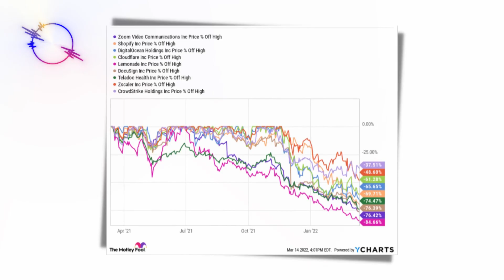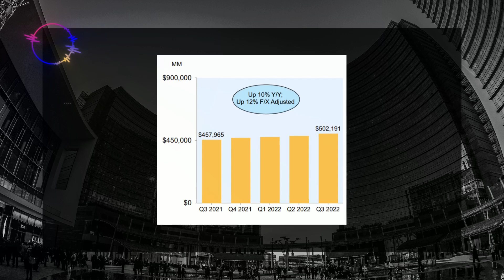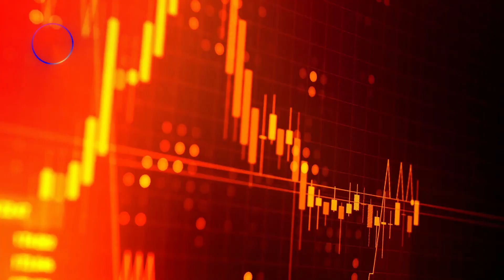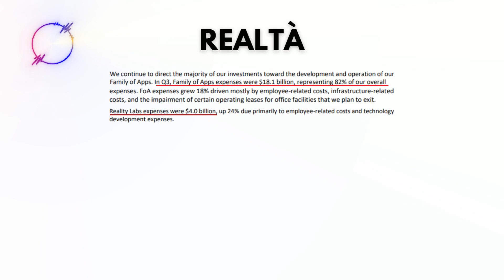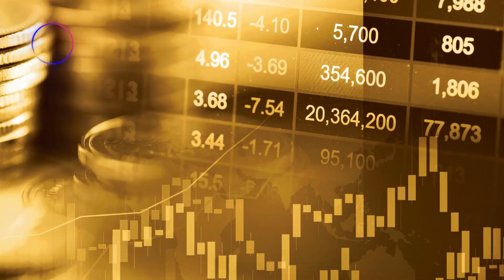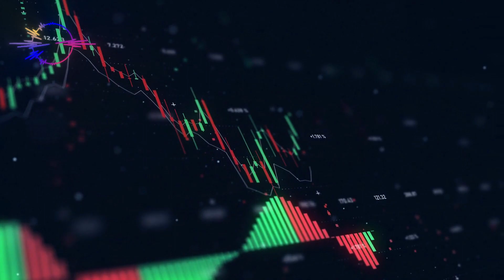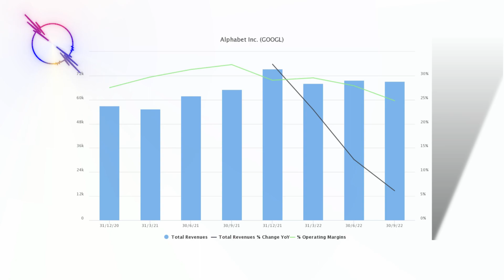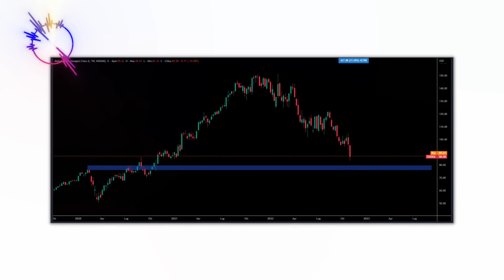Le 3 migliori azioni da comprare 2022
Quali sono le 3 migliori azioni da comprare in questo 2022?
Dopo i ribassi del mercato azionario si sono presentate molte occasioni di comprare ottime azioni.

Oggi vi portiamo le nostre 3 migliori azioni da comprare per concludere questo 2022 in bellezza.

Il podcast Vita da Investitori è disponibile su tutte le piattaforme.
Spotify, Apple Podcast, Amazon Music, Google Podcast, Audible e tante altre!

Ogni sabato pubblichiamo un episodio che riassume gli eventi più importanti del mercato finanziario avvenuti durante la settimana.

I contenuti di questo canale hanno esclusivamente finalità di informazione. Le informazioni fornite sul canale hanno valore indicativo e non sono complete circa le caratteristiche dei prodotti menzionati. Chiunque ne faccia uso per fini diversi da quelli puramente informativi cui sono destinati, se ne assume la piena responsabilità. Tutti i riferimenti a singoli strumenti finanziari non devono essere intesi come attività di consulenza in materia di investimenti, né come invito all'acquisto dei prodotti o servizi menzionati. Investire comporta il rischio di perdere il proprio capitale. Investi solo se sei consapevole dei rischi che stai correndo.